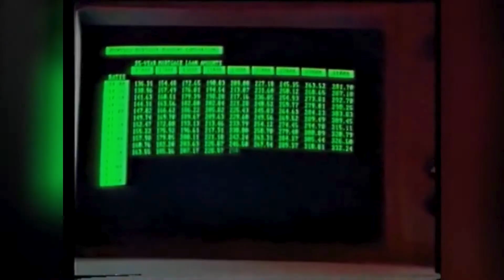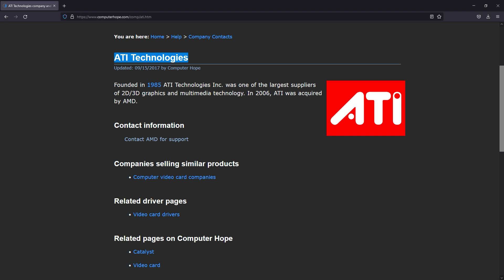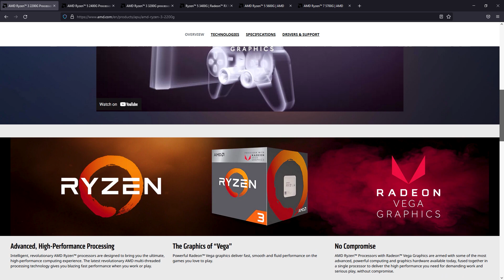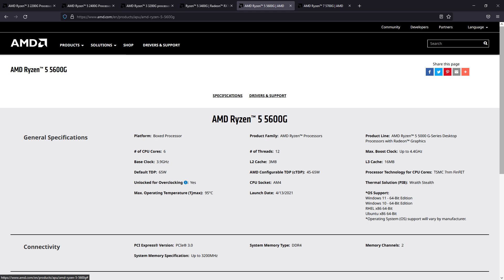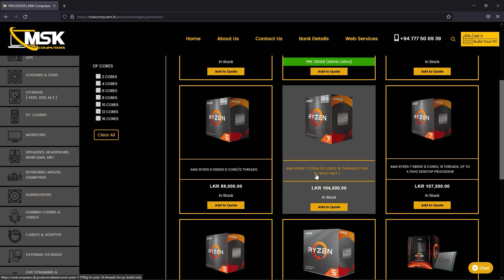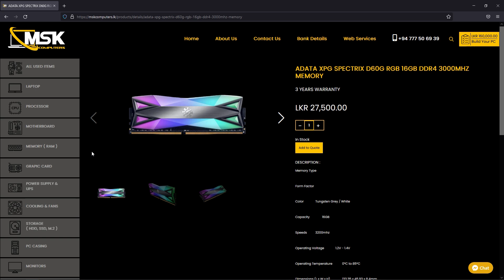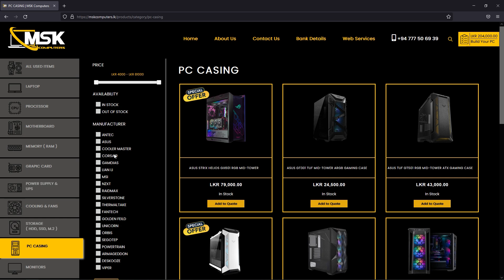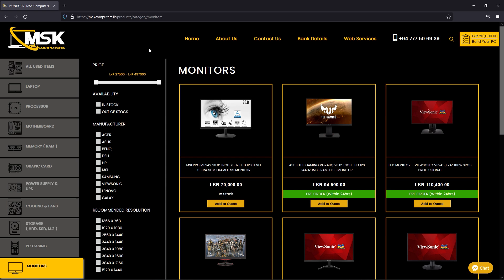VGA නැති සුපිරි GAMING PC එක- VGA නැතිව ගේම් ගහන්නෙ මෙහෙමයි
My specs
Msi RTX 3060Ti Ventus 3x 8gb DDR6 Vga
Corsair 750W 80+ Bronze Power supply
Storage

Chat Rules:
🔸Mind your language and dont bullying anyone
🔸No Racism.
🔸No Trash Talking For others.

00:10HISTORY OF VGA
06:30GAMING WITHOUT VGA
12:09Ryzen APU List
15:07Build AND PRICES
27:01Best Games